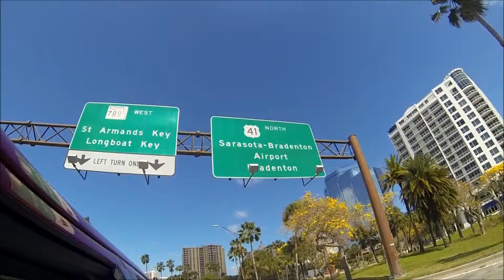springbreak siesta key florida edit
my springbreak trip to florida